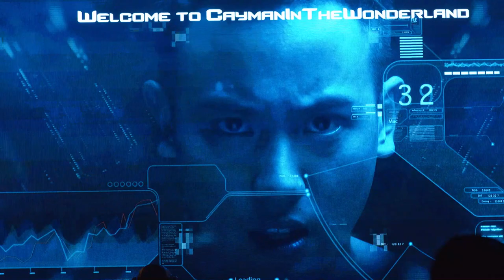THE BEST GREATEST SHOWMAN WEDDING ENTRANCE 2020 | Groom & Bride |JW Marriot |Kuala Lumpur |Flash Mob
Best Greatest Showman Wedding Entrance FlashMob by the groom & bride themselves! Supported by the the couple's ever supportive family and relatives!

Held in JW Marriot Hotel in Kuala Lumpur at 2020, the couple wanted to surprise their guest by this surprise entrance & countdown, introducing the couple in a very special yet memorable way. Being raised in a musical family, they want to bring fun, joy & music to everyone who attended.

Music arrangement by @ericseo922 (IG)
Dancers by The Showcase Dancers
Videography by @Filmingarts
Venue: JW Marriot Kuala Lumpur